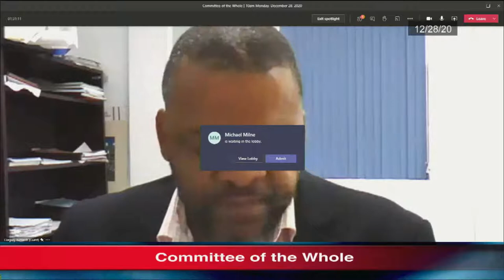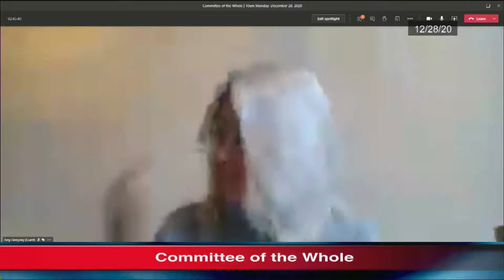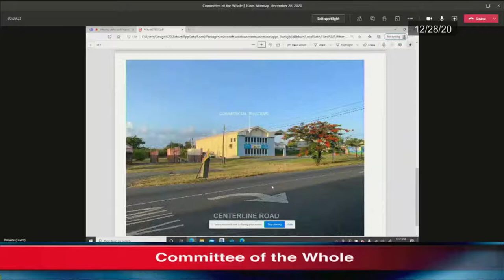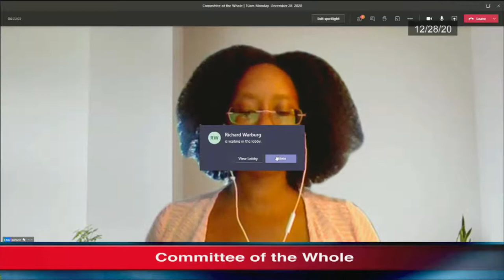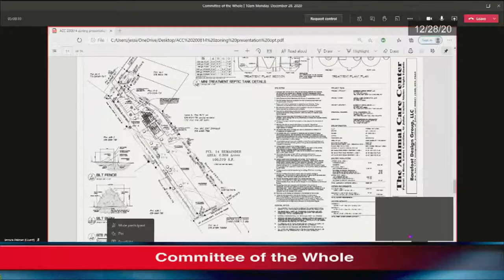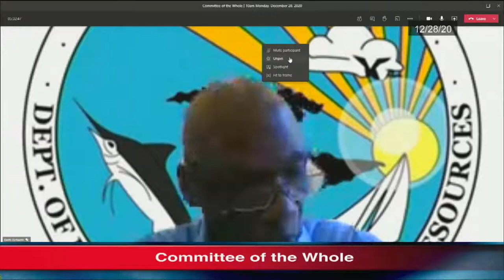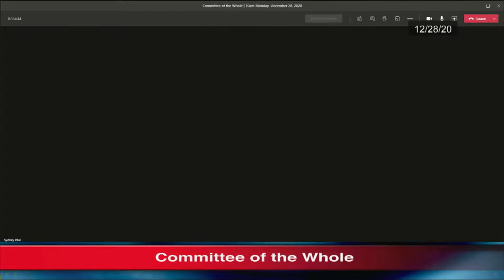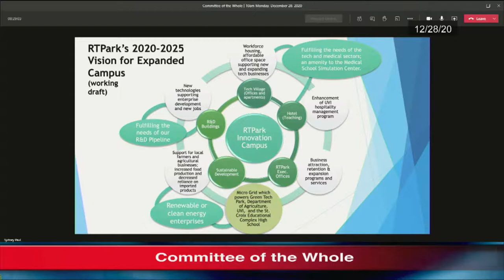Committee of the Whole 12-28-2020